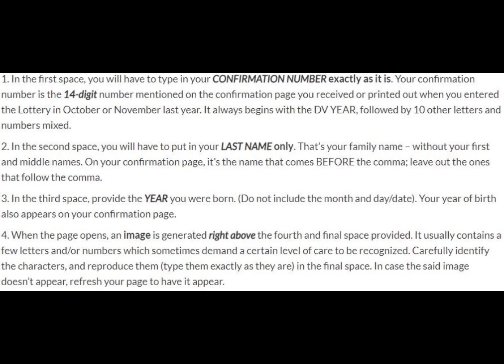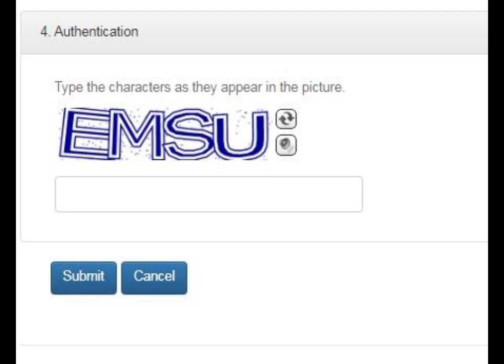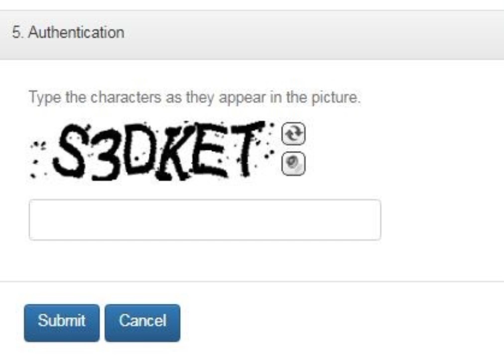EDV 2023 Result Publish | How to check Dv result | डि भि 2023 रिजल्ट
EDV 2023 Result Coming Soon | How to check Dv result | डि भि को रिजल्ट | Dv 2023 result check
How to find lost confirmation no from DV ?
how to check Dv 2023 result self?
how to select dv winner 2023
किन डि भि को रिजल्ट आफै हेर्ने ?
आफैंले सजिलो डि भि रिजल्ट हेर्ने तरिका ?
डि भि सबैले यसरी नै हेर्ने हो यो बाहेक कुनै बिकल्प नै छैन । तसर्थ यदि हेर्नू भयन भने तपाई डि भि बिजेता भय पनि थाहा हुन्न । प्राय जसो सुरुमा हालेको ईमेलमा पनि लिन्क दियर रिजल्ट चेक गर्नुस भन्छ तर त्याहापनी डि भि winner भन्दैन। september 2023 भित्र सम्पुर्ण प्रक्रिया भ्याइ भिसा लिइसक्नुपर्ने हुँदा समयमै डि भि रिजल्ट हेर्न नबिर्सनुहोला।
May7, 2022 9:45 PM GoodLuck !

(Any kinds of editing in Video/ Audio is extremely prohibitted. Thank You!)